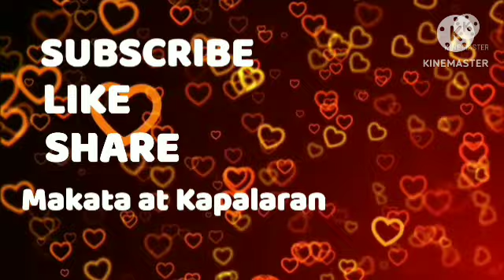Gabay Zodiac Sign Galaw Araw-Araw January 20, 2024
Bigay ng mga KALIKASAN sa lahat ng Zodiac Sign na magiging ugali sa araw-araw na magiging gabay sa araw - araw na pamumuhay ito ay gabay lamang na pwede mangyari sa Aries,Taurus,Gemini,Cancer,Leo, Virgo,Libra,Scorpio,Sagittarius, Capricorn,Aquarius,Pisces ;

MAKATA AT KAPALARAN -Horoscope Today , Pilipino Horoscope ngayon,Gabay Kapalaran, Gabay Uugaliin, Kalikasan,Pera ,